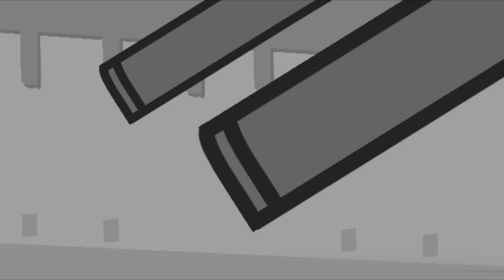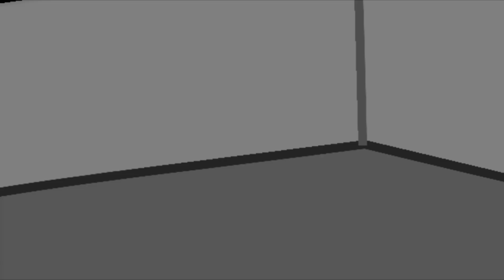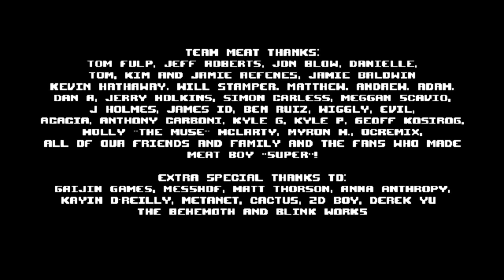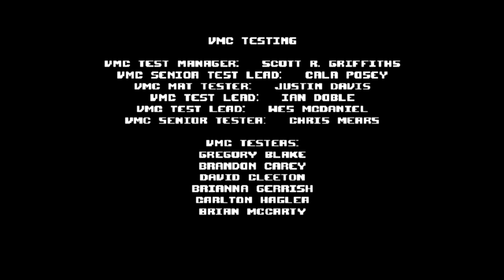Super Meat Boy All Bosses And Cutscenes!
Showing you guys how to beat all the super meat boy bosses!